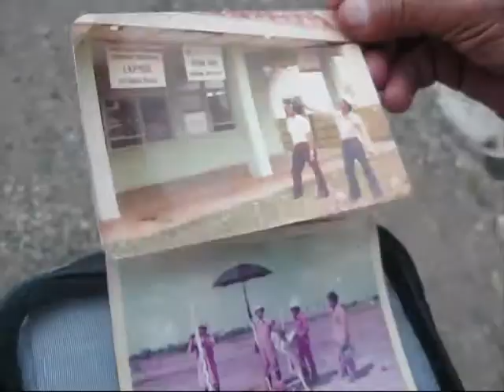Bunga Rampai TiVi 1358 Pak Apin memperlihatkan foto2 keluarga bag 10 Mei 2010